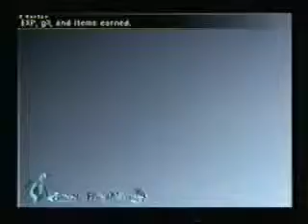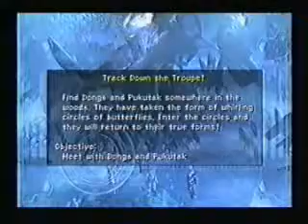Final Fantasy X-2 - Full Story version (Part 20 Clasko's Chocobo Dream)